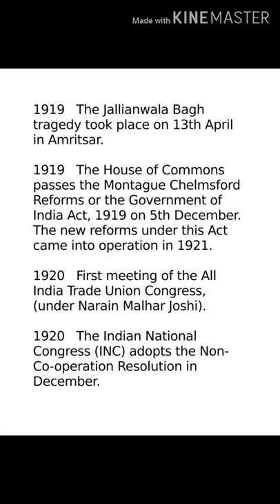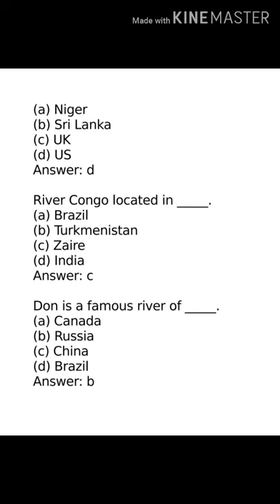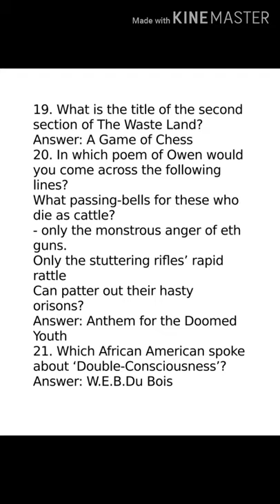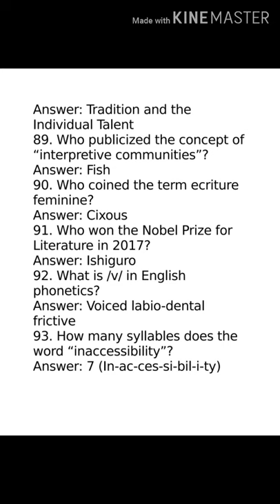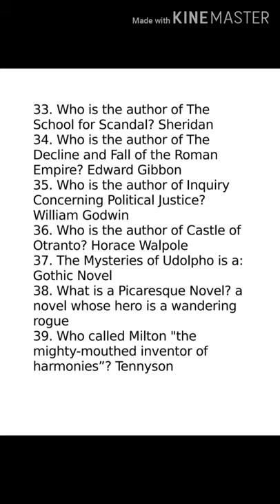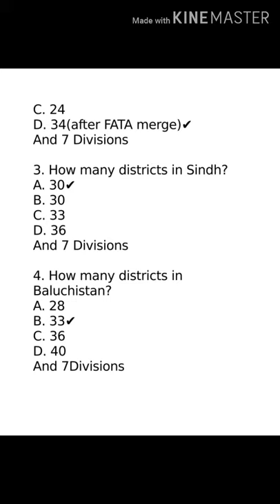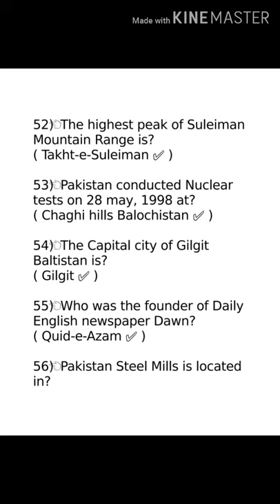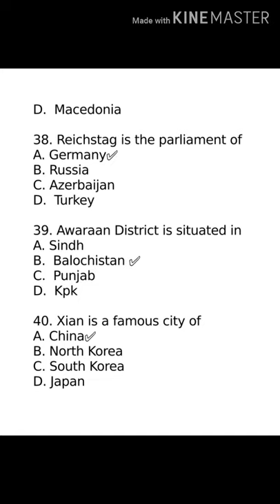NTS, PPSC, LAT, CTSP, CSS, PMA 145,146,147, PAST PEPAR QUESTIONS WITH ANSWERS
✒ALL JOBS TEST PREPRATION
ALL COLLAGE UNIVARSTY INTRE
TEST PREPRATION ✒

📚NTS. CTSP. PPSC.  CSS.  LAT.  PMA.📚

📋PAST PEPARS QUESTIONS WITH ANSWERS